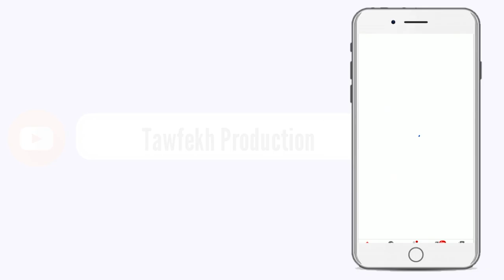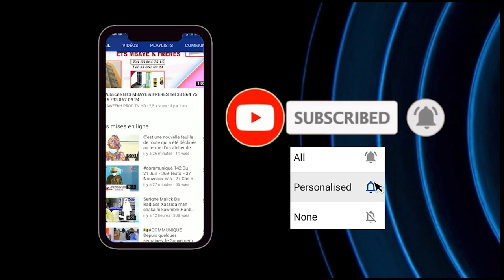S.Saliou Gueye Badar tacle sévèrement les détracteurs de S.Bass Abdou Khadr suite à sa déclaration